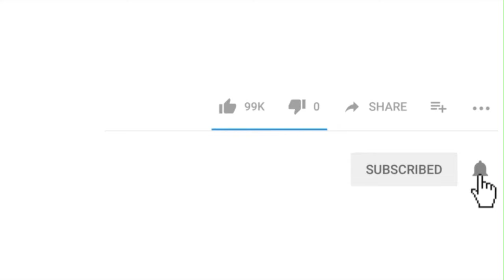2019 GOLD CUP PREDICTION MATCHDAY 1 PART 2 | 2019 concacaf gold cup